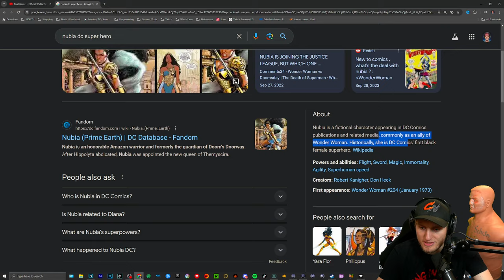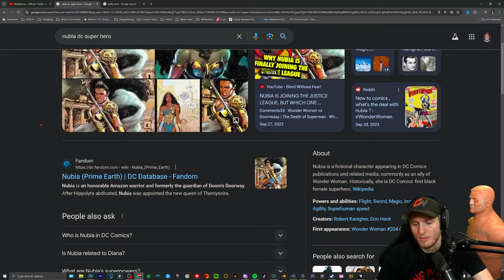OFFICIAL Multiversus Season 3 Teaser Trailer! NEW Fighters Confirmed! (reaction)